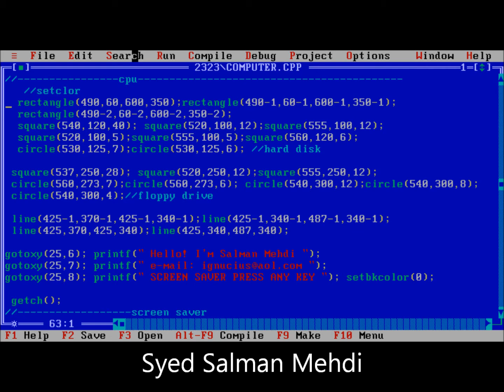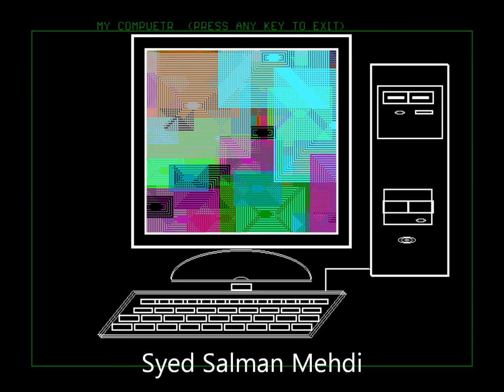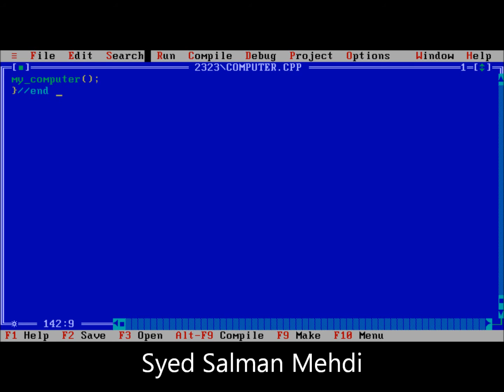Design Desktop Computer in C Graphics | Turbo C++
C Graphics Program

In old Borland Turbo C++ compiler I have found that , Graphics are more easily create then DEV++ of GNU.But I prefer the old traditional tool to create graphics in windows.
During my University Study about graphics and animation I have made these kind of things to kill time.
Because this is old compiler good for learning, but not give you future in earning. (except teachers)
Please don't ask for codes, all data deleted and it is decade ago programs.